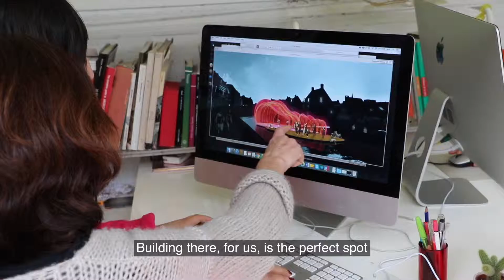selgascano tribru presents